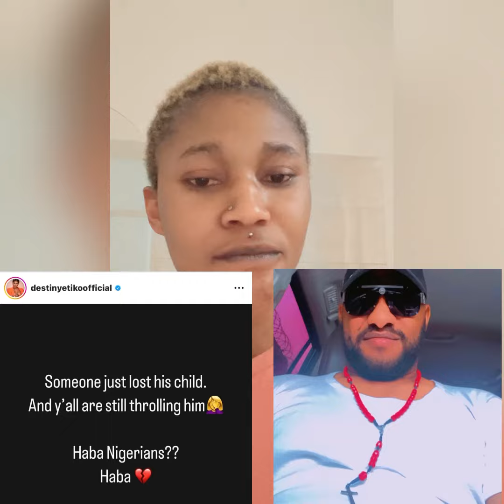Ser!ous Case Yul Edochie Hospit@list After Being Dr@g By May Edochie Online In-laws Of Sons De@th